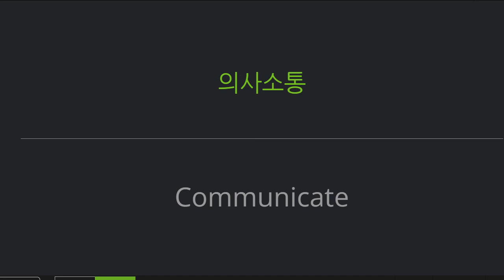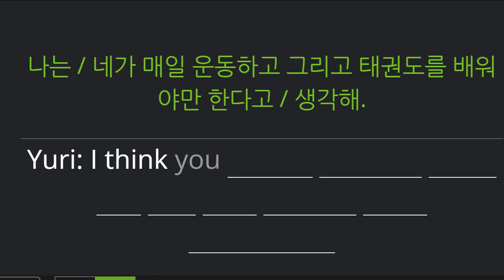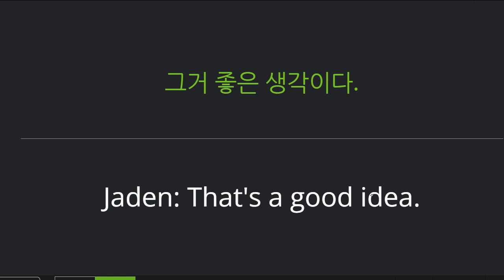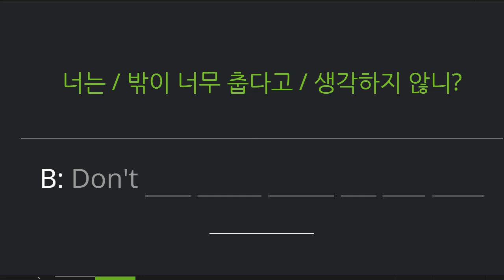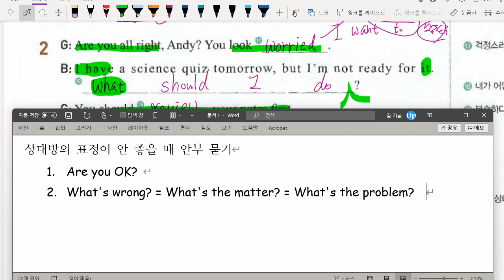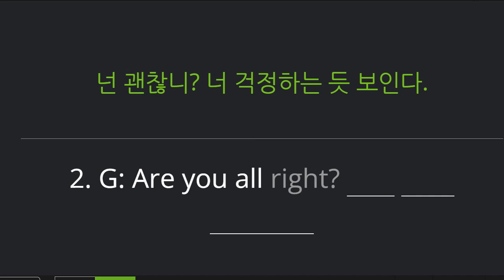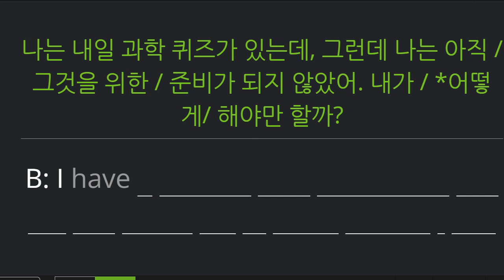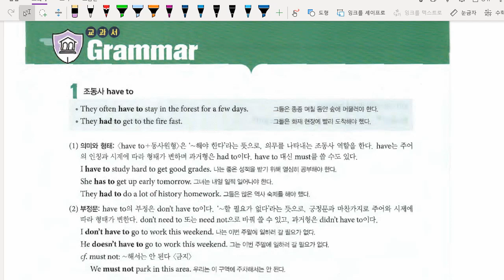중1 2021 10 28 구미중 도송중 미래엔 7과 내신대비